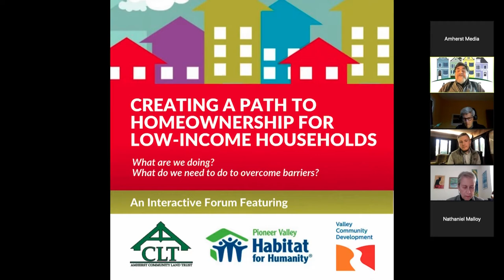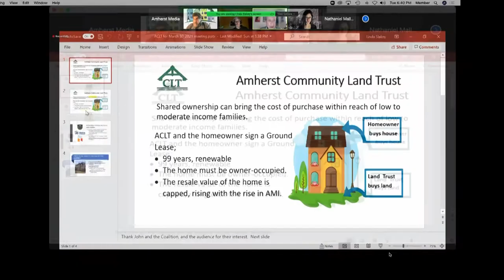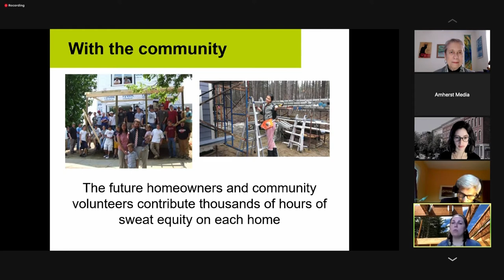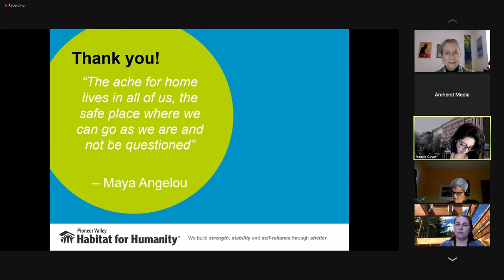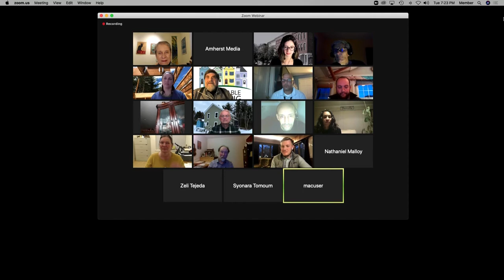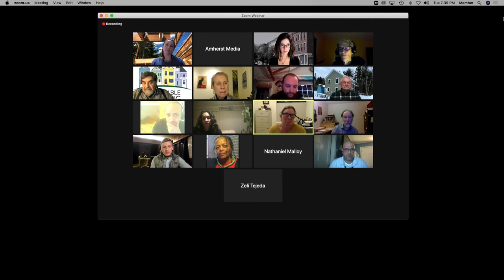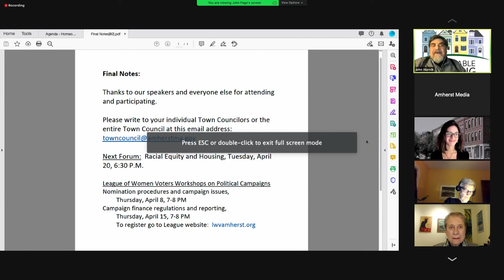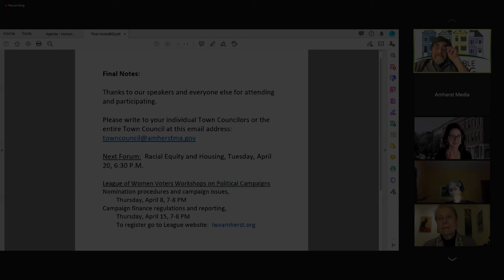Creating a Path to Homeownership for Low-Income Households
A recording of the forum "Creating a Path to Homeownership for Low-Income Households" which took place on March 30, 2021.